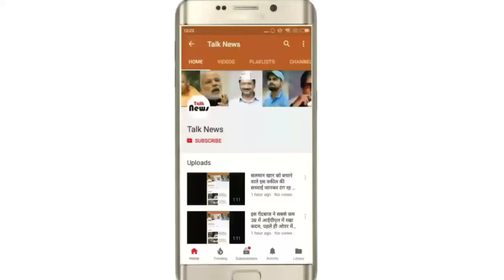बारिश से मुंबई का बुरा हाल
मुंबई: मुंबई में मानसून से पहले कल हुई बारिश मुसीबत लेकर आई है. मुंबई में कल रात करीब आठ बजे के आसपास जोरदार बारिश हुई. बारिश के बाद कई जगहों पर पानी भर गया है. मुंबई के पास भिवंडी में दीवार गिरने से एक की मौत हो गई है तो वहीं करीब पांच लोग घायल हो गए हैं. मुंबई में करीब 46 मिलीमीटर बारिश दर्ज की गई.
सबसे परेशान करने वाली बात ये है कि मुंबई में मानसून 8 जून को दस्तक दे सकता है और उस दौरान जोरदार बारिश की आशंका है. मौसम विभाग से मिली चेतावनी के मुताबिक 9 से 11 जून तक 2005 वाली बारिश का खतरा मंडरा रहा है. याद रहे कि साल 2005 में मुंबई में लगातार कई दिनों तक जोरदार बारिश हुई थी जिससे कई लोगों की मौत हो गई थी कई पुरानी और जर्रर इमारतें जमींदोज़ हो गई थीं.
रत्नागिरी में हुई 170 मिलीमीटर बारिश
रत्नागिरी में करीब 170 मिलीमीटर बारिश दर्ज की गई. मुंबई में सबसे ज्यादा बारिश अंधेरी में हुई जहां 46 मिलीमीटर बारिश दर्ज की गई. इसके अलावा दहिसर में 43 मिलीमीटर, धारावी में 39, वडाला में 35 और भायखला में 33 मिलीमीटर बारिश दर्ज की गई. भिवंडी में बारिश से हुए हादसे में एक शख्स की मौत हो गई जबकि पांच लोग घायल हैं.
भिवंडी में दो जगह दीवार गिरी, एक की मौत
मुंबई से सटे ठाणे जिले के भिवंडी में भारी बारिश से दर्दनाक हादसा हुआ है. भारी बारिश के कारण भिवंडी में दो जगह दीवार गिरने से अलग अलग हादसे में एक शख्स की मौत हो गई, जबकि पांच लोग घायल हैं. भिवंडी में पद्मनागर इलाके में कपड़े के कारखाने की दीवार गिर गई जबकि नायेगाव इलाके में एक इमारत की दीवार गिरने से हादसा हुआ.
शनिवार को करंट लगने से हुई थी तीन की मौत
वहीं मुंबई के वालकेश्वर इलाके में एक कार पर पेड़ का हिस्सा टूटकर गिर गया. कल की बारिश में मुंबई में 39 जगहों पर पेड़ गिरने की खबर है, जबकि कई जगह जाम की सामना करना पड़ा. आपको बता दें कि शनिवार को भी मुंबई में भारी बारिश के बाद करंट लगने से दो बच्चों और एक युवक की मौत हो गई थी.
8 जून तक मुंबई में मानसून पहुंचने की उम्मीद
हालांकि मुंबई के लिए ये नया नहीं है. हर साल बारिश में मुंबई का बुरा हाल हो जाता है. मौसम विभाग ने छह से आठ जून तक महाराष्ट्र और गोवा में मानसून पहुंचने का अनुमान जताया है. ऐसे में इस हफ्ते के अंत तक मुंबई वालों को भारी बारिश का सामना करना पड़ सकता है. महाराष्ट्र और गोवा में एक दो दिन के अंदर मानसून पहुंचने का अनुमान है.